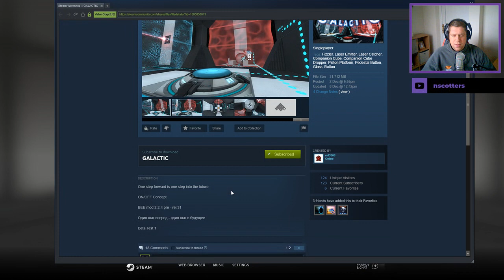[Portal 2] "Galactic" by mit3368